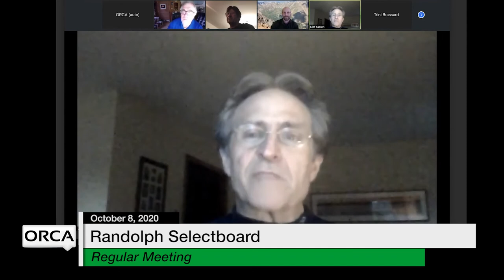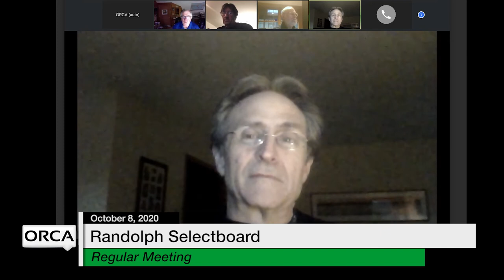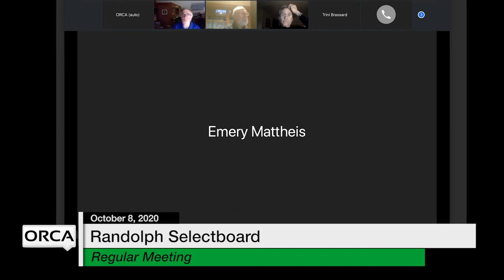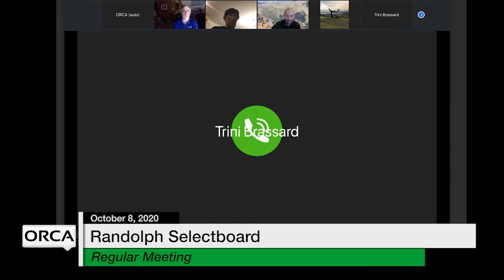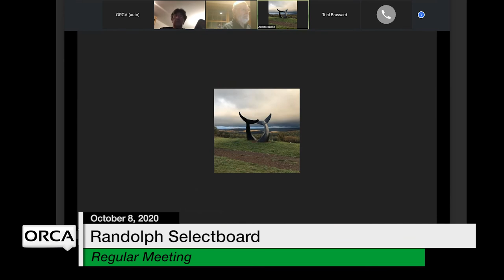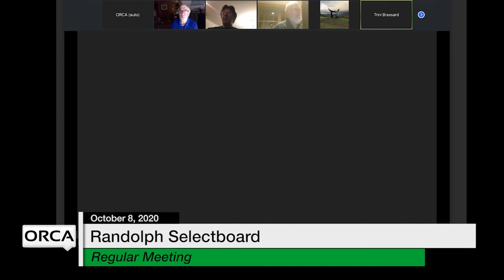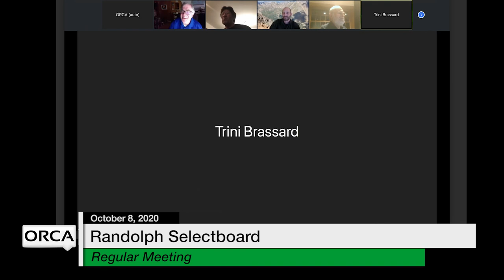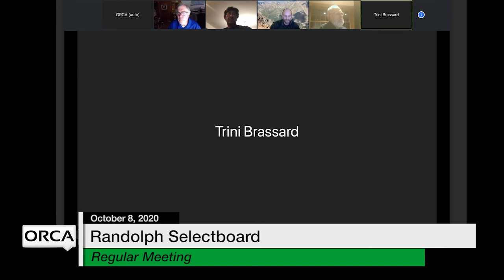Randolph Selectboard - October 8, 2020